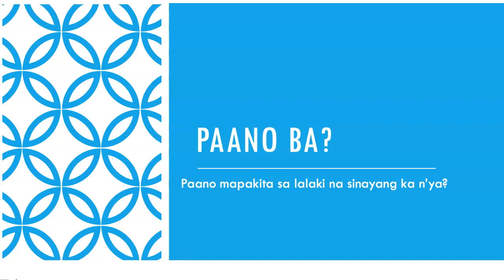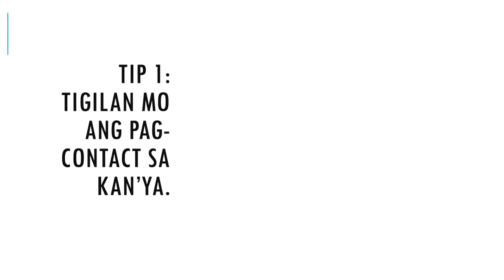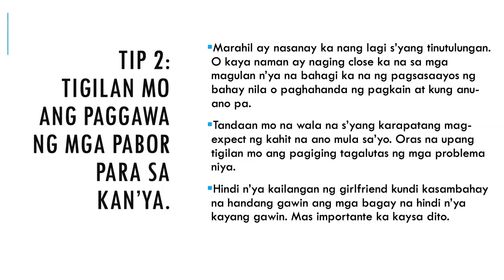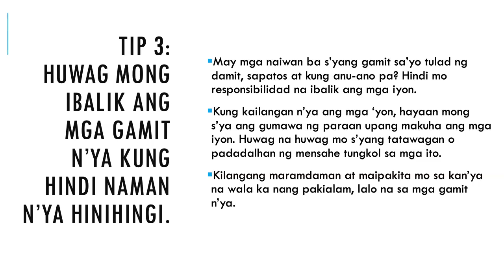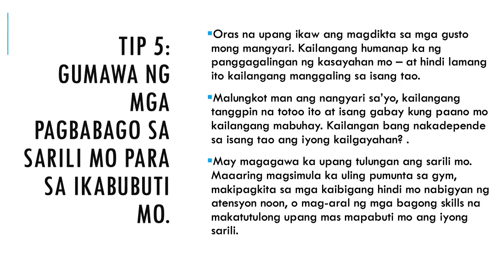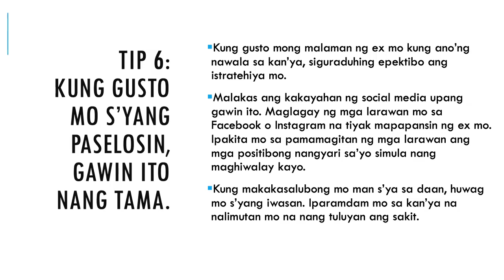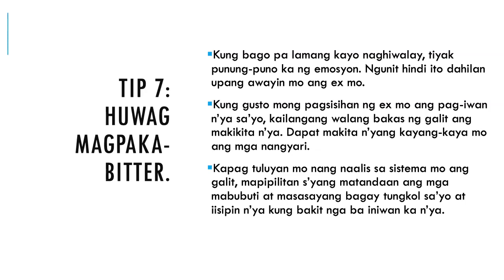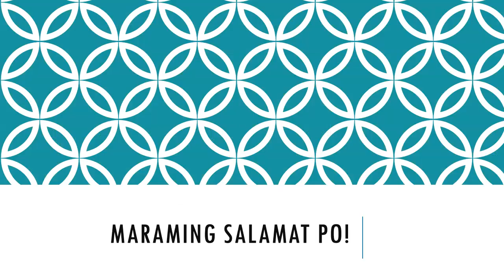Paano mapakita sa isang lalaki na sinayang ka niya?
Gusto mo ba siyang magsisi na hiniwalayan ka niya? Panuorin ang video na ito para sa 8 Tips kung Paano Mapakita sa Isang Lalaki na Sinayang Ka Niya.

PPS12504952